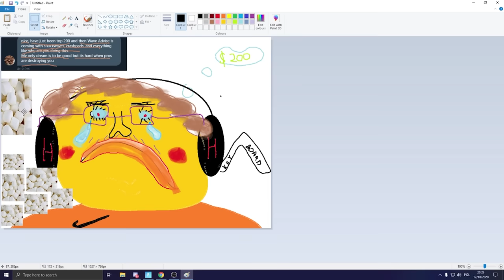Advise Most Viewed Twitch Clips Of All Time 2